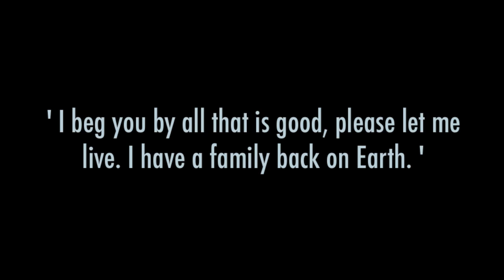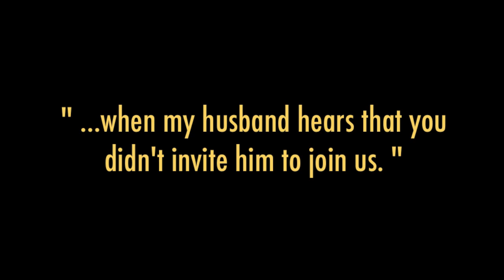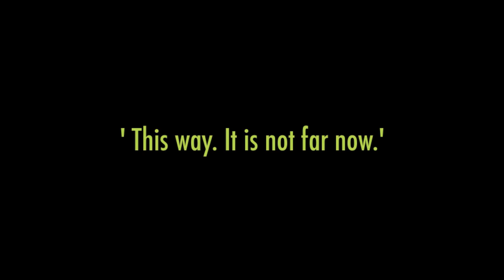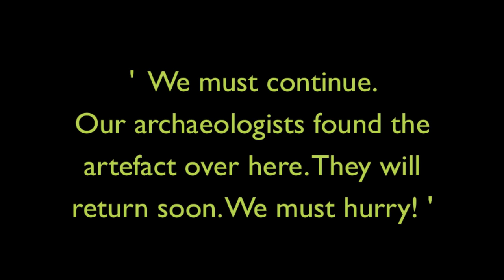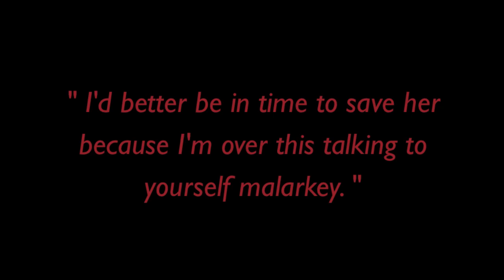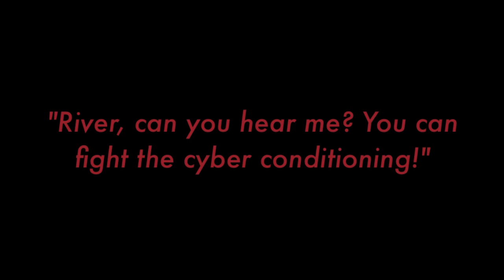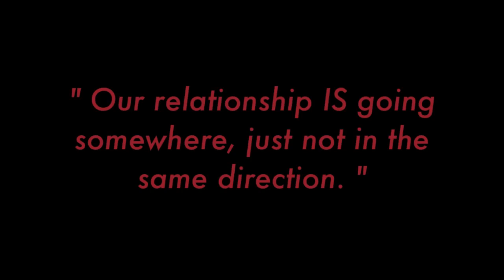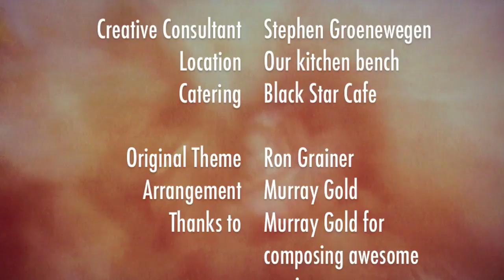Incompatible - a Doctor Who stop motion adventure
"When an alien artifact is uncovered in the distant past, the already confused history of River Song is called into question. Will the Doctor be able to rewrite history in order to save her and, more importantly, will she even allow him to do it? And just what part do the cold, emotionless Cybermen have to play in all this?"

This is a short animated Doctor Who adventure featuring the 11th Doctor and River Song made with iStopmotion and iMovie. It was made for fun and not for any commercial purpose. Doctor Who happily remains the property of the BBC which holds all rights to characters and other related intellectual property.

As a life-long fan of Doctor Who, I have enjoyed occasionally writing my own short Who related stories and even appearing in a few published books as characters (who usually die!). This is my first time creating what I hope is a coherent story that viewers rather than readers can enjoy. Please note that the movie contains sexual references and innuendos - blame River for those. Mostly.

iStopmotion is an easy to use and fun way to create stop motion films on your iPhone and iPad. Go on. Download it and give it a try.

The 'actors' are figures from the Character Building range of toys, so too the sets - though one is the Lego Star Wars - Ewok Attack play set (minus the Ewoks of course!) You can find out more about the Character Building range of Doctor Who toys

Thanks to the BBC for still making such an inspiring, exciting and entertaining TV show for all ages. Thanks also to Stephen Groenewegen for his patience in putting up with the time-consuming obsession that is stop motion film-making and also to Kate Orman who remains an inspiration and good friend. The movie is dedicated to her cat Frankus who recently departed this life. He would have enjoyed sitting on her lap as she watched this, or walking across the keyboard in front of her, wiping her hard drive or some such mayhem, I expect.